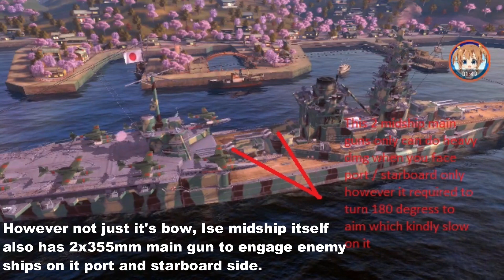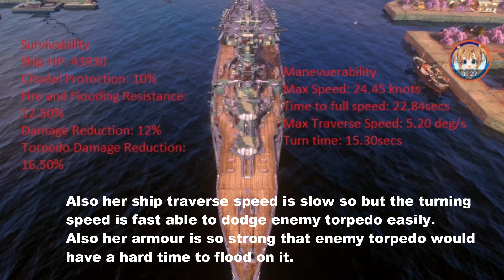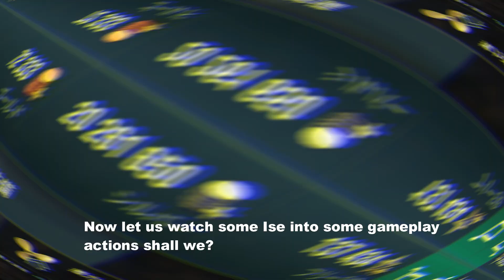World of Warships Blitz New Premium Ship Battleship Ise Gameplay Commentary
Minna~san, Ohaiyo!
it's Akeno_Misaki_San again in World of Warships Blitz. Today, i will be showcasing the World of Warships Blitz new premium warship which is the Battleship Ise. Ise was known as s Hybirdship due to she being half Battleship and half Aircraft Carrier.

World of Warships Blitz is a free gameplay by Wargaming.net and it only avaliable on both Android and IOS Devices Globally.

World of Warships Blitz Official Category

World of Warships Blitz Official Regional Websites!

Installation Link:
Android Users:
Playstore:
Or
1) Download and install it
2) Search World of Warships Blitz in it and install it
3) Once done open it

IOS Users:
Appstore:

World of Warships Blitz Community Category

World of Warships Blitz Asia FB

World of Warships Blitz NA FB

World of Warships Blitz Fandom Wikipedia Page

World of Warships Blitz Community Sub